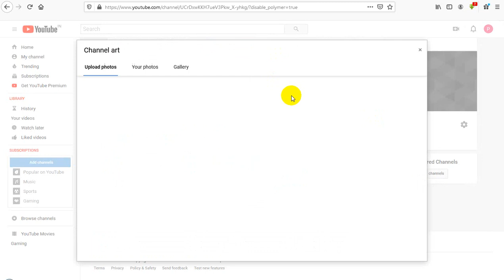Blogspot Tubes : How Add Channel Art on Gaming Youtube Channel - How Upload Channel Art on Youtube